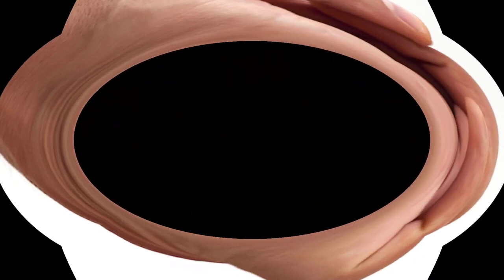ŞAMANİZM KÖKENLİ 10 TÜRK ADETİ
Pek Çoğunuzun Bilmediği ve Öğrenince Çok Şaşıracağınız Şamanizm Kökenli 10 Türk Adeti

Türk adetlerinin pek çoğunun Şamanizm kaynaklı olduğunu biliyor muydunuz?